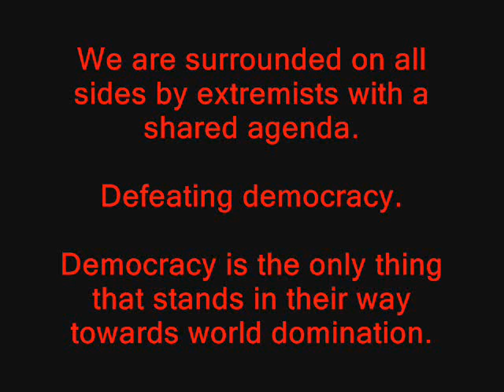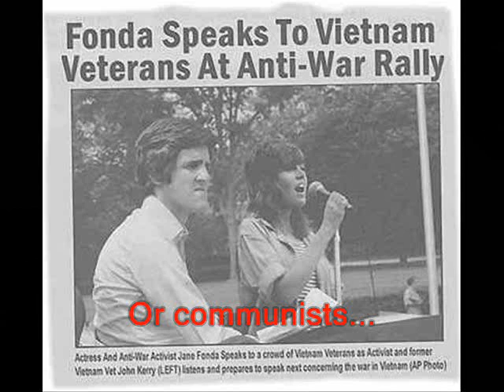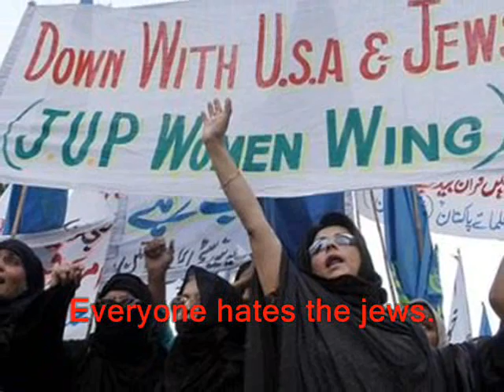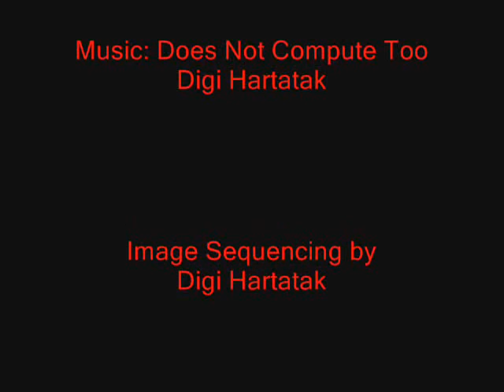Extremism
We stand surrounded by a circle of extremist political and ideological fanatics. Each faction in this circle of madness shares a common goal, destruction of democracy and free market capitalism. They all seek to obtain supreme power over the masses, regardless of what they claim are their true intentions. Socialism and communism only differ in their implementation. Fascism is just right wing communism in that both systems wish to nationalize everything. One believes in social Darwinism, one does not. One believes in good and evil and one does not. Religious extremism somehow infiltrates or feigns compatibility with each side of the spectrum from liberal communism to conservative anarchism. Watch at your own risk, I am not crazy.